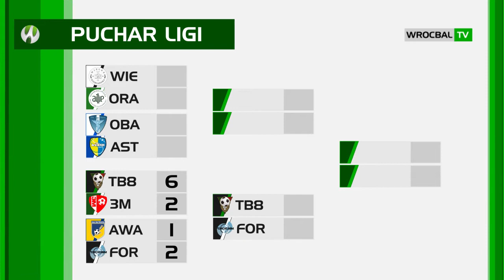WROCBAL: Wiosna 2018 - tydzień 6.